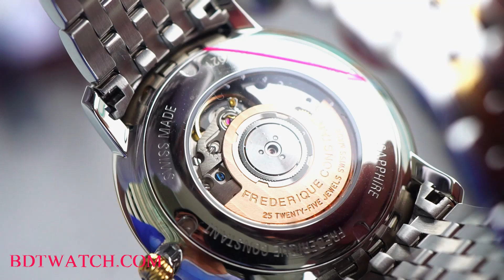(BDT WATCH) Đồng Hồ Frederique Constant Slimline Automatic FC-306V4S3B2 FC306V4S3B2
Đồng Hồ Frederique Constant Slimline Automatic FC-306V4S3B2 FC306V4S3B2

BDT WATCH cam kết : bán đồng hồ chính hãng Thụy Sỹ, Nhật Bản.
Địa chỉ : 116 Đồng Nai, P15, Q10, TPHCM